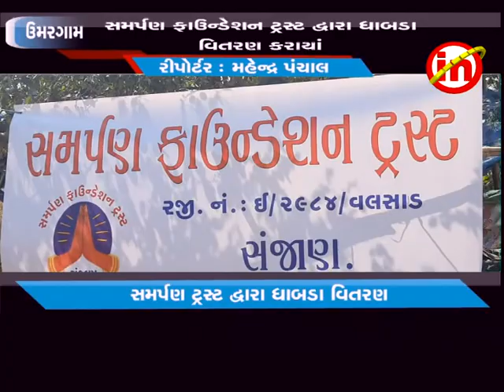ઉમરગામ ઃ સમર્પણ ફાઉન્ડેશન ટ્રસ્ટ દ્વારા ધાબડા વિતરણ કરાયાં